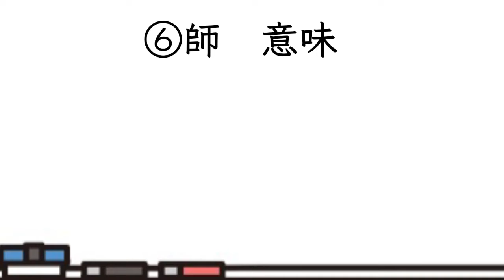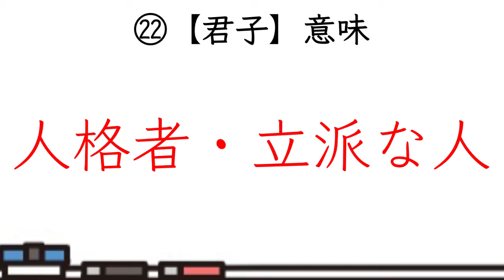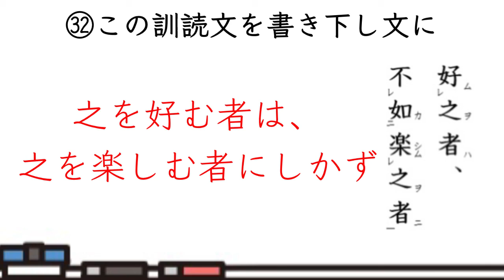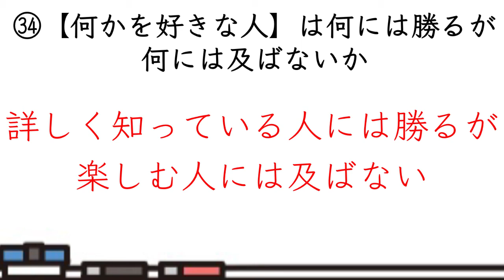【テスト対策】学びて時に之を習う・一問一答【過去問】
ご質問・ご相談は
またはコメント欄へ！

勉強のきっかけがココにある💡

✅日々の〝勉強法〟
✅効果的な〝覚え方〟
✅私生活にも使える〝思考力〟

などなど、学びのきっかけとなるコンテンツを
アソビを交えながら発信していきます♪

【過去問から集めたテストに出やすい一問一答】

【関連リンク】
▼HP

【出演者プロフィール】
●Mr.AGO
元オール3の元塾講師。
元神奈川大手塾No. 1講師。
現在フリーランスの講師として全国で活動中。
「楽じゃないことほど、楽しく」
「誰にでもできることを誰よりもやる」

●となりの夏希さん
元オール5の現役OL。
湘南高校→早稲田大学。
1年で偏差値15up。
「未来の自分を救うのは、いつだって今の自分」